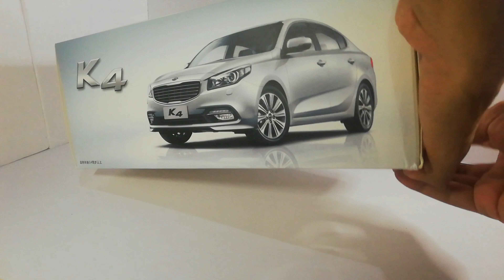Kia K4 1:18 Scale Model | Paudi Model (Unboxing)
Got the order overseas and got it for 9 days wait. Lets check out the 2014 Kia K4 Sedan.

The Kia K4 or Kia Cachet (凯绅) is a compact sedan positioned between the Kia K3 and Kia K5 that was designed exclusively for the Chinese market. The Kia K4 was previewed on the 2014 Beijing Auto Show by the Kia K4 Concept.

Feature:
✔️ Opening Trunk and Hood
✔️ Opening 4 doors (Front and Rear)
✔️ Adjustable front seats
✔️ Steering wheel control front wheel
✔️ Sliding sunroof / black plated
✔️ Carpeted flooring
✔️ 4 wheel suspension
✔️ Push bottom stick lead to open the hood

Thank you fellas.